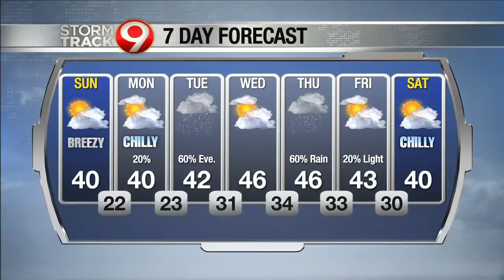10/17/2020 Weather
upLynk Clip